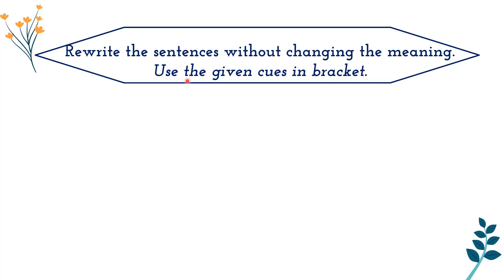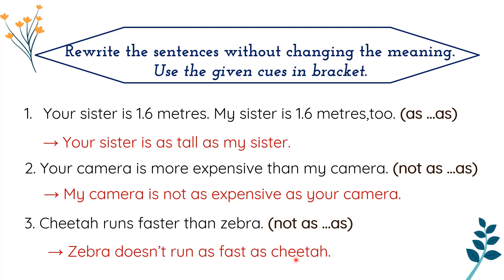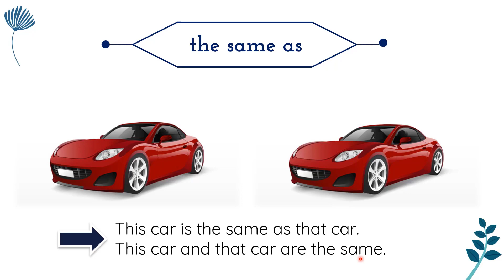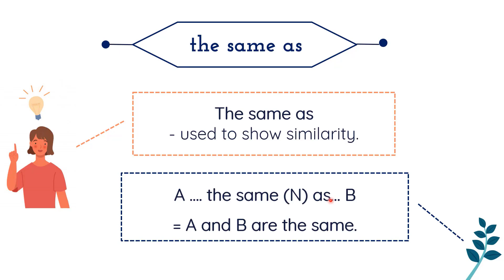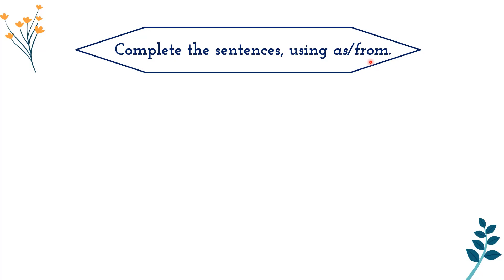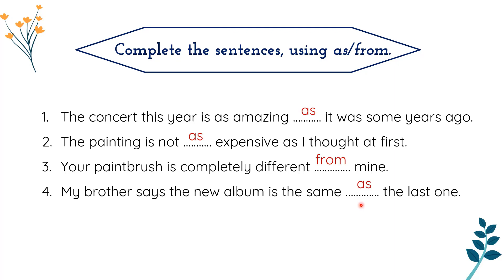Unit 4: Music and Arts - A closer look 2 (part1) - English 7[OLM.VN]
Bài học cung cấp cho các con kiến thức về:
- Cấu trúc so sánh ngang bằng as ...as
- Cấu trúc so sánh ngang bằng not as ... as
- Cấu trúc so sánh giống/khác nhau: the same as/ different from